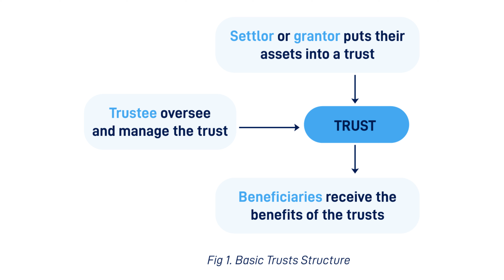Pay 0 TAXES Forever in Italy with THIS Method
Do you want to know more about the Forfait Regime?

Do you know that you can Pay 5% taxes to start your Business in Italy?

Do you need help about accounting services?

Guide to Foreign Company Tax Code Registration in Italy

Mission and purposes of Esentaxa:
✅ International tax consultants with focus on the Italian Market. How can we help you?

✅  The only tax consultancy service that accompanies you during your stay in Italy avoiding paying extra taxes and unwanted fines.